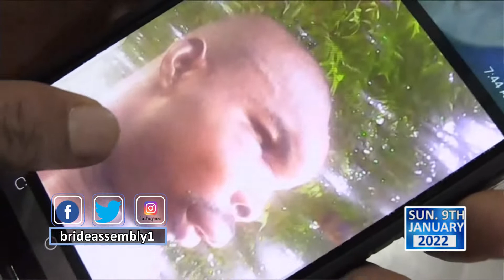THE ADOPTION FAITH PART 2 B SUN. 9TH JANUARY 2022 BY PASTOR MOSES ALU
SERVICE DAYS:

TUESDAYS: RESTORATION SERVICE
(HEALING AND DELIVERANCE)
TIME: 8:00AM

TIME: 10:00PM.

TIME. 9:00AM

brideassembly1
brideassembly1
brideassembly1
ZOOM ID:

BRIDETV FREQUENCY:
Satellite , Intelsat20 , Transponder , EF28K Tuning Frequency 12562MHz 68.5•E Polarization H (Horizontal) Symbol Rate 30000 Msps Modulation QPSK FEC 5/6. Channel Name. BrideTV New

GTB ACCOUNT HOLDERS:
x737*32*AMOUNT*540#
x737*32*AMOUNT*541#

WIRE TRANSFER:
BANK NAME: GUARANTY TRUST BANK PLC
BRANCH: AMUWO ODOFIN
ACCT. NAME: THE BRIDE ASSEMBLY
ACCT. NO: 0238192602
SWFT CODE: GTBINGLA
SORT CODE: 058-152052